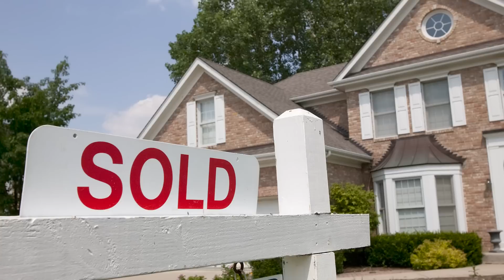More condo investors hitting the sell button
Steve Saretsky, a Vancouver realtor, talks with Financial Post's Larysa Harapyn about how more condo investors are hitting the sell button.